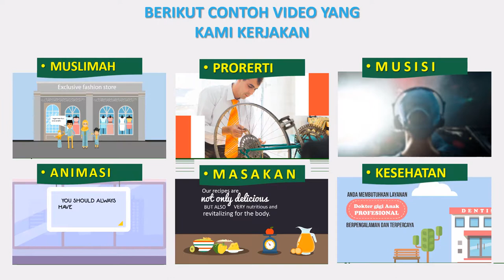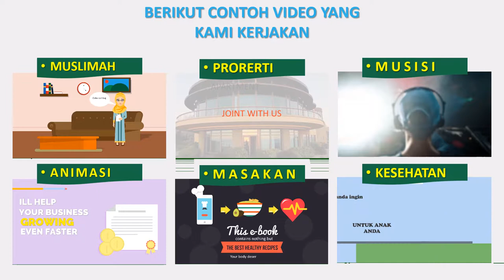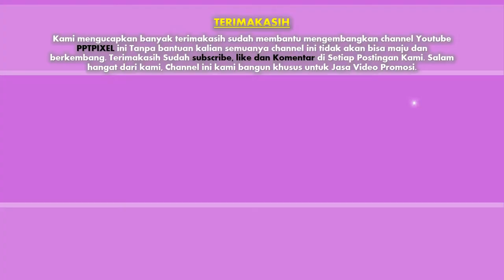Contoh video portofolio, CV, Curriculum Vitae, Proposal Lamaran Kerja, Pengajuan Dana Usaha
Jasa Bikin video portofolio, CV, Curriculum Vitae, Proposal Lamaran Kerja, Video Proposal Pengajuan Dana Usaha

           KUMPULAN CONTOH VIDEO KAMI
2. CONTOH VIDEO FASHION SHOW
5. CONTOH VIDEO PERSONAL BRANDING
7. CONTOH VIDEO COMPANY PROFILE
8. CONTOH VIDEO PROMOSI MASAKAN
9. CONTOH VIDEO IKLAN KENDARAAN
10. CONTOH VIDEO UCAPAN, UNDANGAN